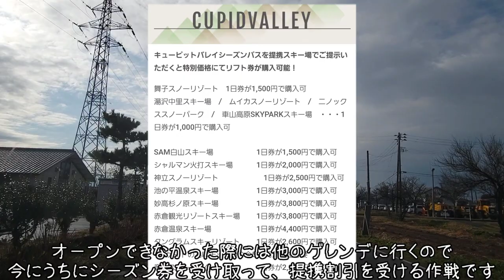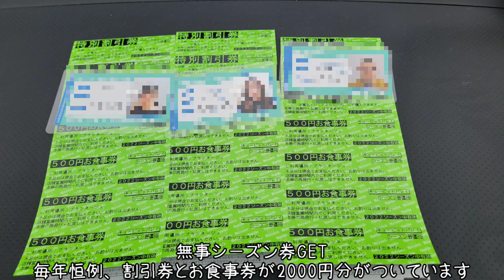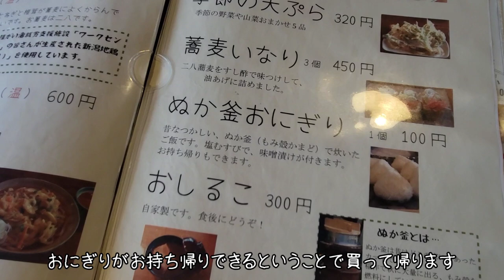2021年12月11日 キューピットバレイ 現在の状況確認とドライブがてらシーズン券受け取りに行ってきた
キューピットバレイ

【スノーボード成長記録】
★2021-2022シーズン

yukiyama: Wzoj2rowj4m

【撮影】GoproHERO10←NEW、GALAXY S21
【編集】kinemaster